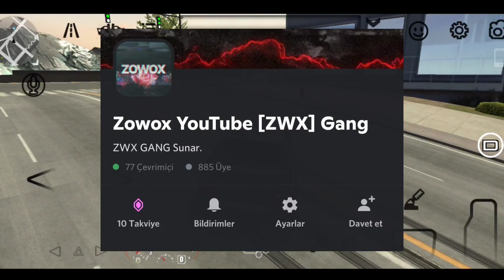Gelmesi Gereken Arabalar #2 // Car Parkıng multiplayer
▪𝐙𝐎𝐖𝐎𝐗▪

➠ID: RI484814

▪𝐙𝐎𝐖𝐎𝐗▪